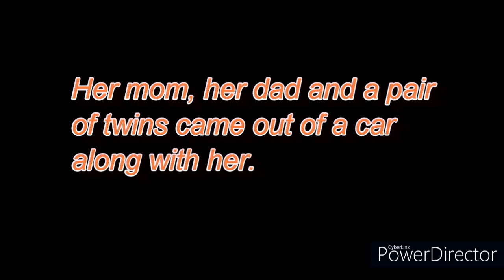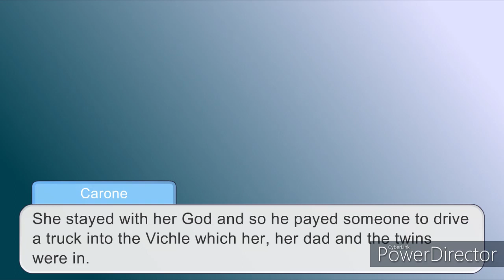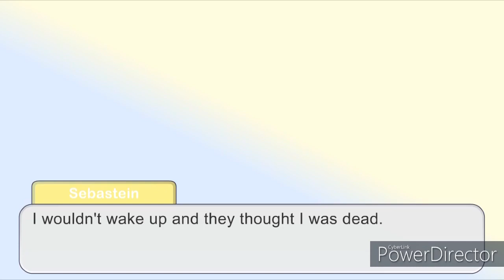For a reason || Original Gacha Series || Ep4 || 'Meeting parents' || Caystir's GC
Sebastian introduces Haley to his family but under what circumstances?

Leave a like on the video if you like it👍

If you like this video, remember to actually touch that thumbs up button, and if you want to see more videos like these then feel free to subscribe, if you do decide to subscribe, turn on that notification bell to get notified when I post another video.

Feedback is well appreciated, even if it's discrimination to editing I just want to improve so if there is anything you want to say that seems helpful then please go ahead and comment. For those who just want to comment just feel free to do that.